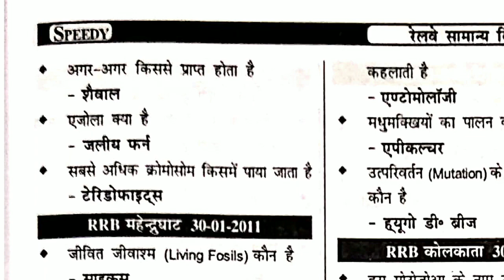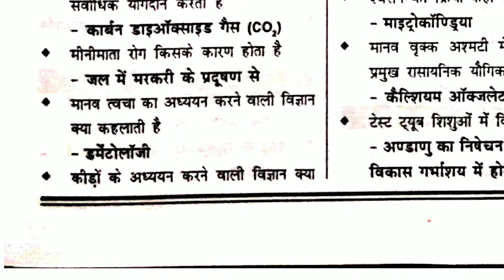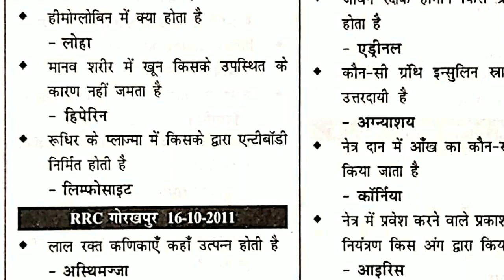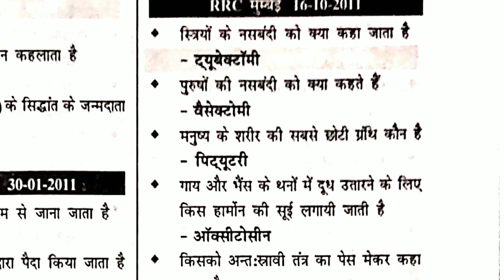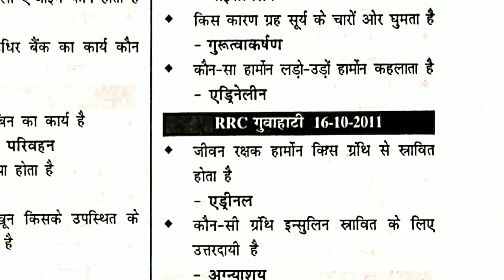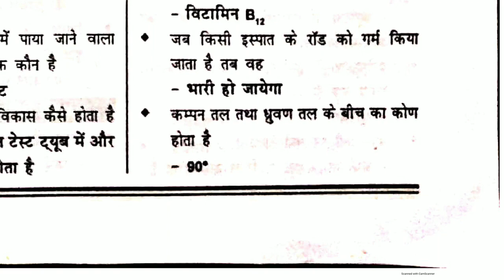Speedy science book page no 37 || rrb group d || rrb ntpc previous year paper || daily read book